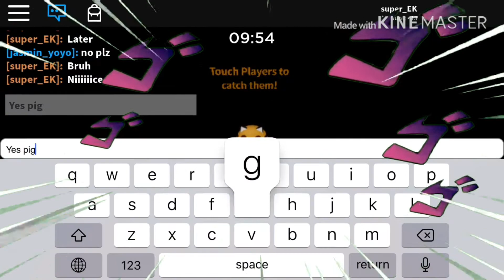Piggy’s City Experience (Roblox PIGGY)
Remember watch to ending, ending have piggy sneak peeks